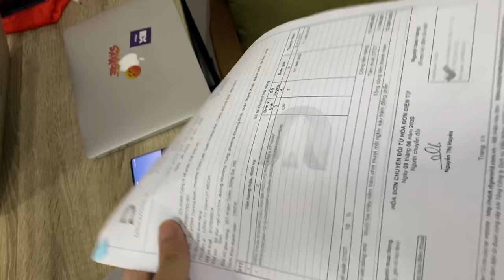Kênh triệu sub đi mượn máy thất bại và cái kết 🙃